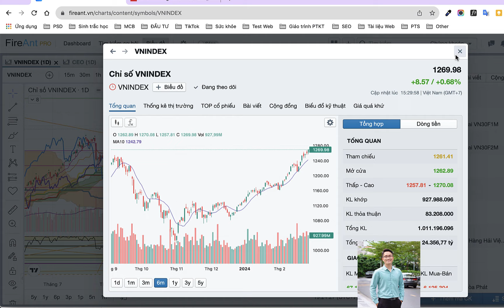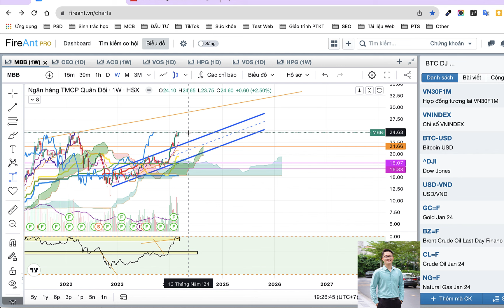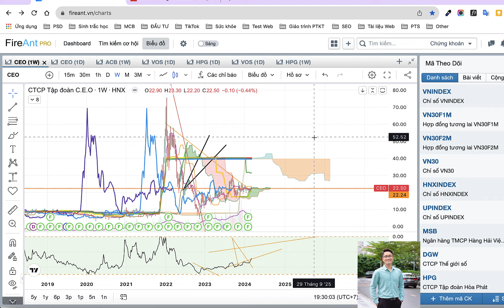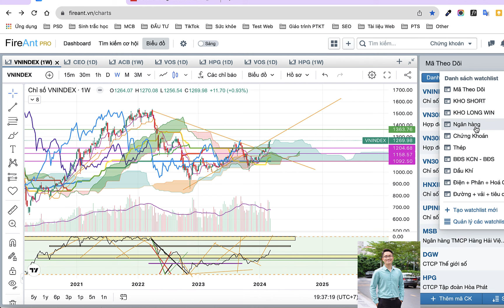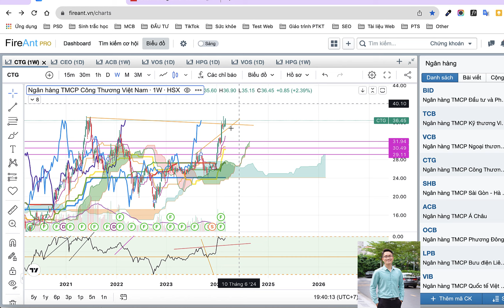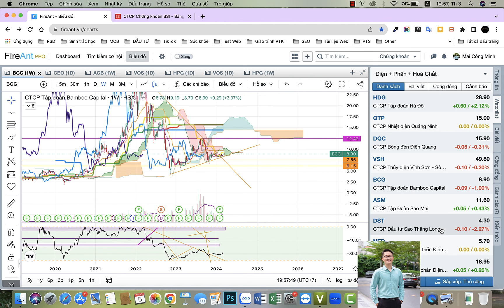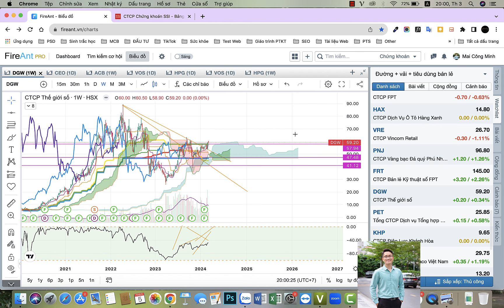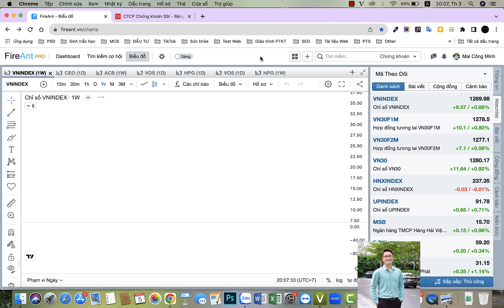Thị trường 5 3 2024| CHIM SỢ CÀNH CONG - ĐIỂM MUA CỔ PHIẾU MỚI | Công Minh Master Ichimoku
Chào mọi người, mình là Minh. Mình thường phân tích thị trường dựa vào các chỉ báo kỹ thuật và kinh nghiệm của mình.
Cần xem mã nào anh chị em có thể để lại bình luận, mình sẽ trả lời sớm.

Ngoài ra bên mình hiện đang tư vấn và uỷ thác chứng khoán, ace nào muốn hợp tác có thể liên lạc theo thông tin bên dưới:

TUYỂN CỘNG TÁC VIÊN MÔI GIỚI TOÀN QUỐC

0:00 nhận định thị trường
12:40 Bank
19:30 VLXD - ĐTC
20:50 BDS - KCN
26:28 Thép
27:50 Dầu khí
28:50 Điện Phân Hoá chất
32:25 Bán lẻ
27:17 Vận tải - cảng biển